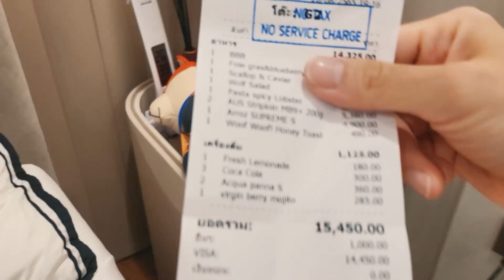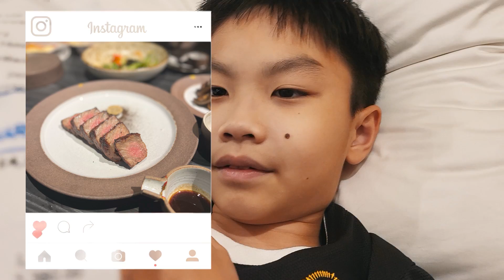ร้าน FINE DINING สุดโรแมนติก - WOLF 984 | BB พาไปชิม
คลิปนี้เป็นวันครบรอบแต่งงานของมี๊แพร เราเลยพากันมาฉลองที่ร้าน WOLF 984 เป็นร้าน FINE DINING ที่สุดโรแมนติกสุดๆ แถมมีมุมถ่ายรูปสวยๆเพียบ บอกเลยว่า ART สุดๆ ใครที่มาก็อย่าลืมถ่ายรูปกับพระจันทร์สวยๆดวงใหญ่ๆด้วยนะ แถมอาหารก็เป็นวัตถุดิบนำเข้าทั้งนั้น การจัดจานตกแต่งถือว่าสวยเลยทีเดียว รสชาติถือว่าโอเครเลย ราคาค่อนข้างแรงนิดนึง แต่ถ้าเทียบกับวัตถุดิบรสชาติและบรรยากาศถือว่าคุ้มค่าเลย
Location :  WOLF 984  ซอย นราธิวาสราชนครินทร์ 17 แยก 7
แขวง ทุ่งมหาเมฆ เขต สาทรกรุงเทพมหานคร
ติดตามความสนุกจากพี่ภูภูมิและน้องภูกฤษได้ที่👇
หรือ Inbox ทางเพจ Facebook : BB Channel